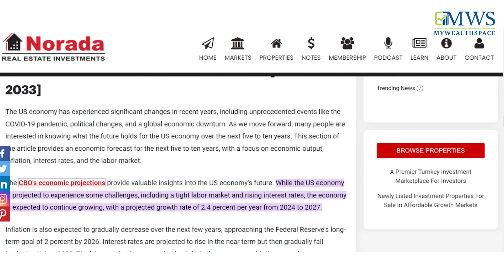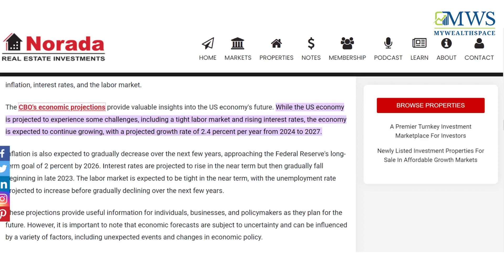Federal Meeting Interest FED Rate Hike Predictions Coming Through | FOMC | MyWealthSpace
Welcome back to MyWealthSpace! In this video, we delve into the highly anticipated FOMC Meeting and make insightful economic predictions that could impact your financial journey. Join us as we decode the complex world of finance and provide you with valuable insights.

In this video, we'll discuss economic predictions for the upcoming FOMC (Federal Open Market Committee) meeting. The FOMC meeting is a crucial event in the financial world, as it sets the direction for monetary policy in the United States. Let's delve into what experts are forecasting for this meeting and how it might impact various aspects of the economy.

Target Keywords

FOMC Meeting, Economic Predictions, Finance Insights, Investment Strategies, Financial Markets, Wealth Management, Risk Analysis, Financial Planning, MyWealthSpace

MyZoomSpace aims to create a larger voice and support system within the minorities by offering opportunities for sharing information and fostering a strong support network. Its goal is to empower individuals and provide a platform that nurtures and uplifts the minorities.